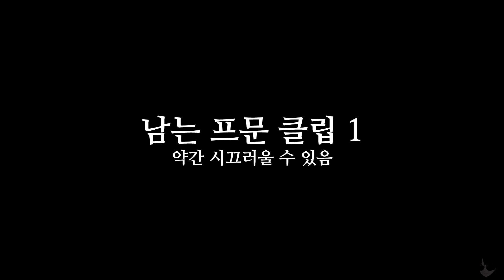남는 프문 클립 1 (Leftover PM clip 1)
소리가 좀 클 수도 있습니다
This video can be loud

Mario and Luigi- Partners in Time Soundtrack - Yoshi's Island/Yoshi's Mountain (Behind Yoshi Village)
Super Mario World - Ending Theme
Limbus Company - Reminiscence (Full Version)
Super Mario World - Princess rescued
Kirby Triple Deluxe - Moonlight Capital
Kirby Triple Deluxe - Soul of Sectonia